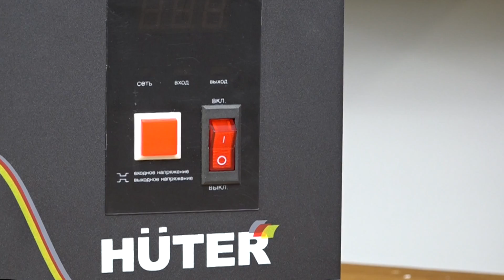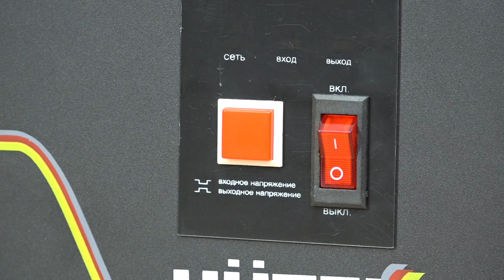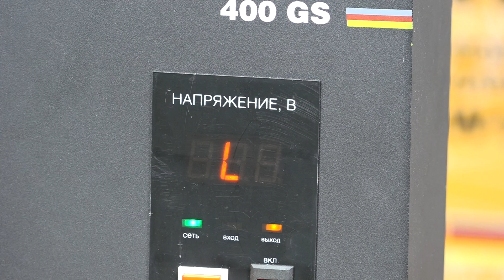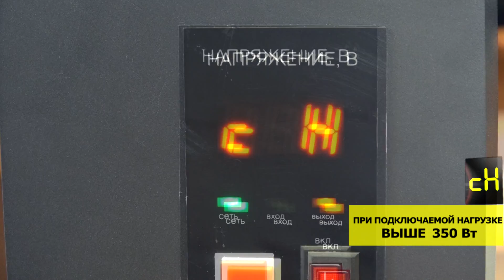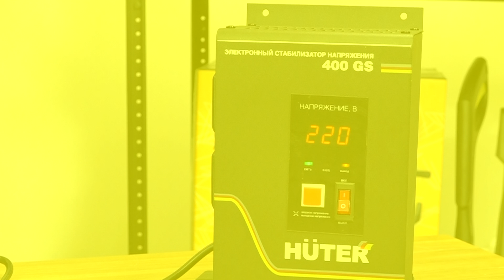Обзор электронного стабилизатора HUTER 400 GS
Всем привет, меня зовут Маша. В этом видео я представлю электронный стабилизатор напряжения Huter 400 GS , расскажу о его особенностях и покажу как использовать.

Стабилизатор напряжения – это сложное электротехническое оборудование, позволяющее добавить недостающее напряжение в сети и убрать избыточное. Huter 400 GS предназначен для обеспечения качественной работы бытовых устройств в условиях нестабильного напряжения сети.

Соблюдайте простые правила эксплуатации, и работа со стабилизатором будет приятной и безопасной, а наша продукция станет вашим верным помощником на долгие годы.